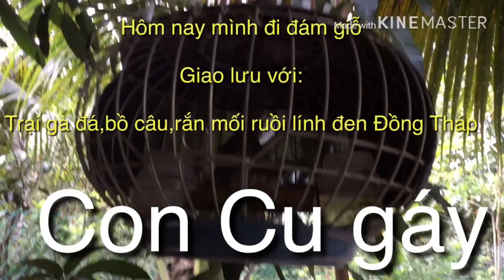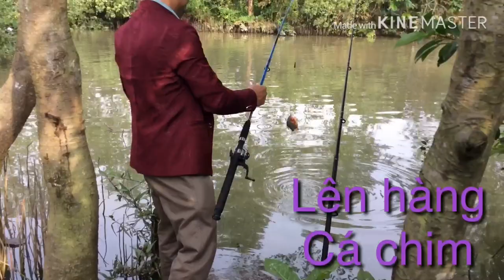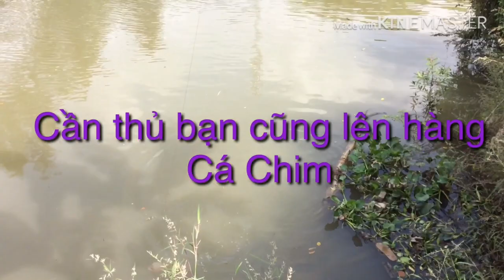Đi đám giỗ giao lưu với: Trại gà đá,bồ câu,rắn mối,ruồi lính đen Đồng tháp(lại mê câu cá)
Thú vui câu cá!
Xin chào các bạn:
1/Thông tin của mình: